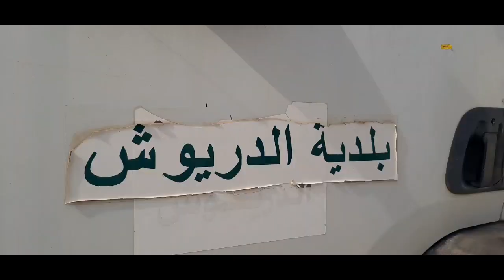مجلس محمد الدريوش في أكبر حملة للتعقيم والنظافة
الناظور nador maroc أريفينو للمزيد..فضلا تابعنا على موقع بوابة الناظور و الريف الاولى أريفينو.نت